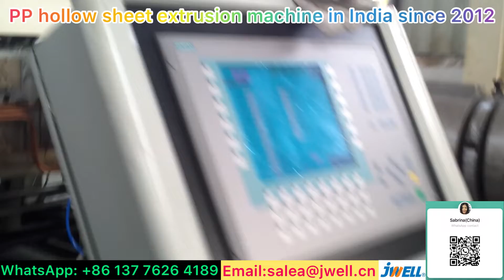PP hollow sheet extrusion machine 18 in India------0086 137 7626 4189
PP hollow sheet extrusion machine, in India, since 2012,
Contact Sabrina for details: